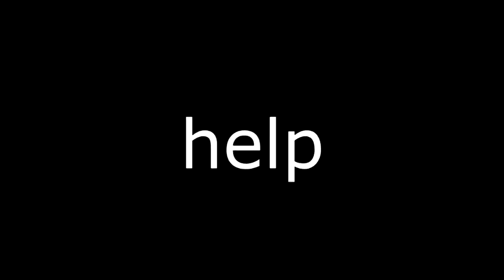DONT_KNOW_WHAT_TO_POST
CREATIVITY IS AT AN ALL TIME LOW!